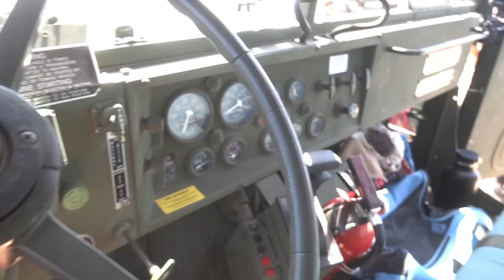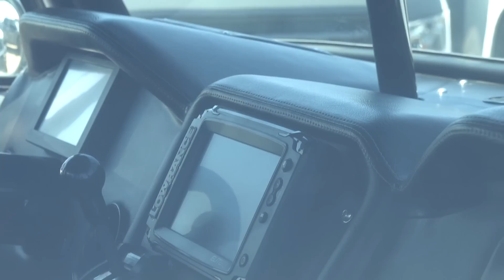The SICKEST Silverado Prerunner Build!